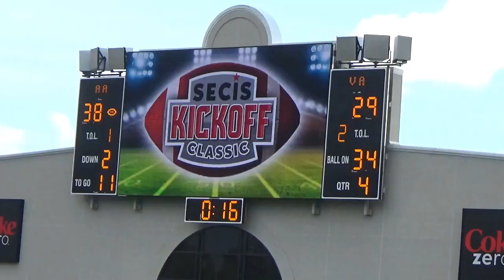SECIS KICKOFF CLASSIC: Autauga Academy (AL) vs Valwood School (GA)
SECIS KICKOFF CLASSIC between the Autauga Academy Generals 38 vs Valwood School Valiants 29.